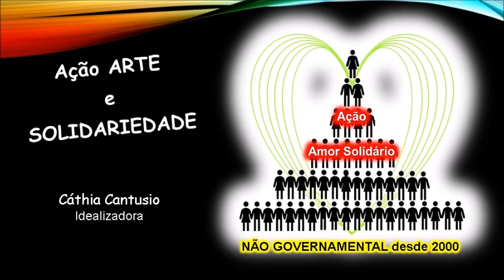Marli Blumer - Campinas/SP/Brasil - 18ª Sarau Virtual - 2021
Dançarina: Samantha Anuar - São Thomé das Letras/MG/Brasil
18ª Sarau Virtual – 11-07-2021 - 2ª PARTE - Belly Rock